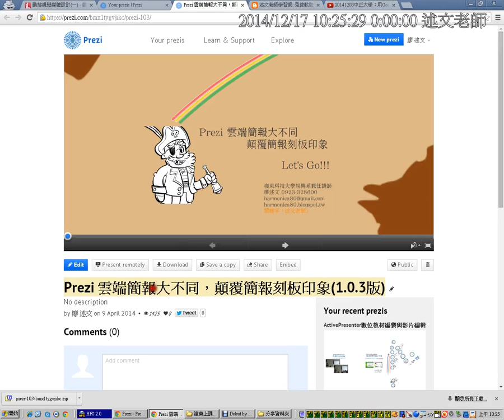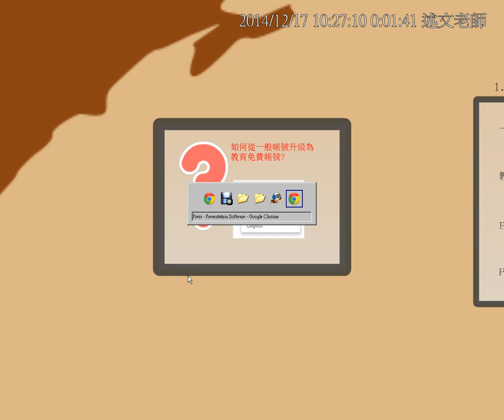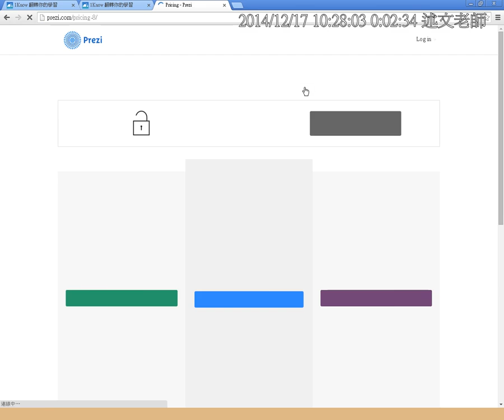02：Prezi帳號註冊